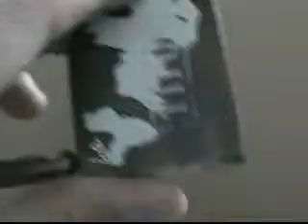candado tifon 1 de fran